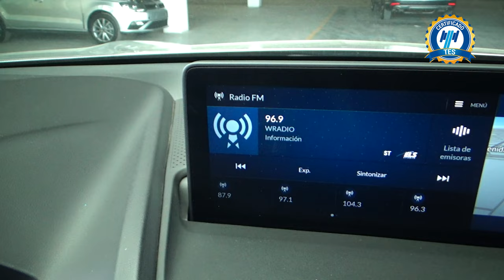Acura / RDX / 2019 - 20672